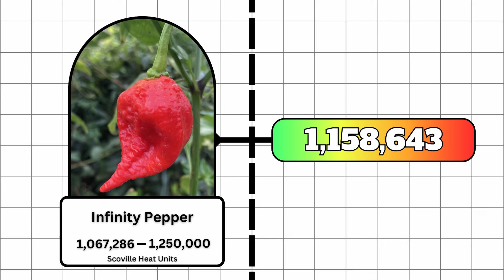Infinity Pepper on the Scoville Scale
🌶️ Number 19 on the Scoville Scale is the Infinity Pepper